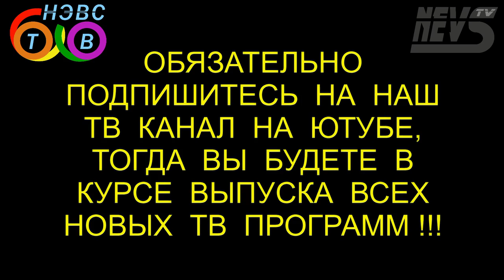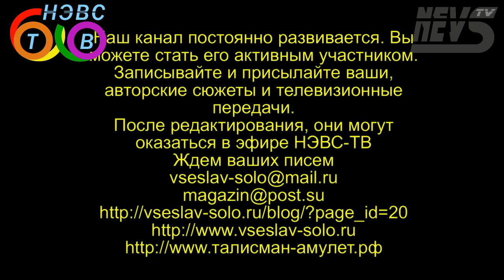Чувство вины и Самопроклятие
Это 32 передача телевизионного канала НЭВС-ТВ * NEVS-TV
Ведущий Всеслав Соло, вопросы задает соученик Велиний
В передаче рассматривается состояние вины человека, отчего она возникает и каковы ее последствия. Оказывается, когда человек сам себя обвиняет, в это время он может попасть в особое состояние и произвести Самопроклятие, которое потом очень трудно снять самому. Существуют люди зла, они осознанно пытаются вызвать в каком-то человеке чувство вины, чтобы тот человек самопроклял себя, как от таких защититься? Будет ли чувство вины в Новой Эре Всемирного Сознания, которая сейчас строится на Земле?